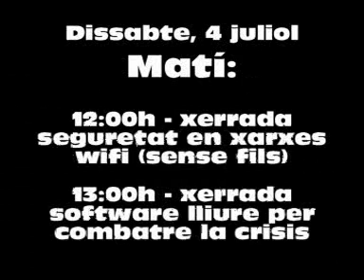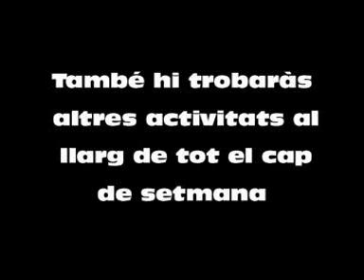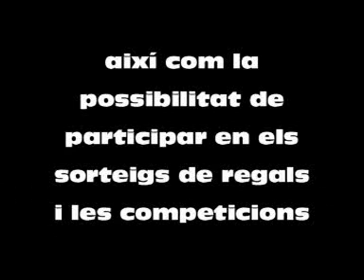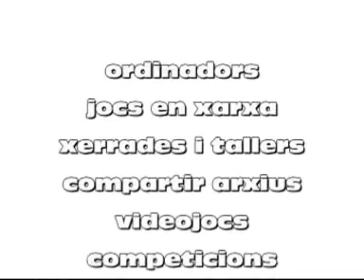Activitats Lanparty Puig-reig 2009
Resum dels horaris i les activitats on podreu participar al llarg de tot el cap de setmana de la Lanparty de Puig-reig. Ordinadors, videojocs, jocs en xarxa, compartir arxius, xerrades i tallers, competicions, sorteigs de regals...